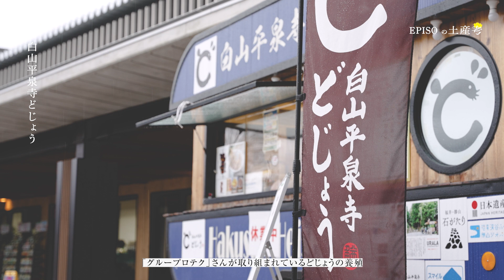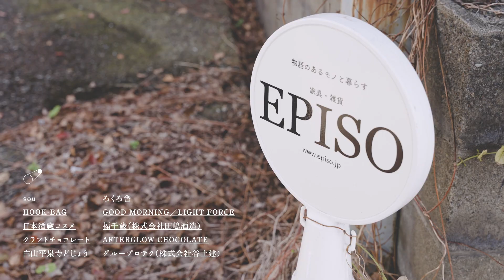「福井の土産考~セレクトショップ店主達のオススメ~ ②」EPISO編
福井県内の6つのセレクトショップが個性豊かな視点で選定した福井土産を紹介します。
一般的な観光土産だけでなく、目利きの力で選んだ商品から新しい観光のヒントを探ります。
本動画は、各セレクトショップ店主にインタビュー、セレクトした理由や想いを語っていただいたもの。本動画をお楽しみいただき、それぞれ福井土産を楽しみながら選んでいただけたら幸いです。

タイトル「福井の土産考~セレクトショップ店主達のオススメ~」

会場　福井ものづくりキャンパス 多目的ホール
　　　（越前市瓜生町５−１−１　サンドーム福井　管理会議棟）

会期　12月7日（火）〜翌年1月30日（日）
　　　※12/11〜13、12/17〜19は、サンドーム福井で大規模コンサートがあるため、
　　　　一時的に展示品を片付けます。ご了承ください。

‹セレクトしたお店の動画›

※紹介した土産品は、購入できるオンラインショップへリンクしています。

デザインセンターふくい
（公益財団法人ふくい産業支援センター　デザイン振興部）